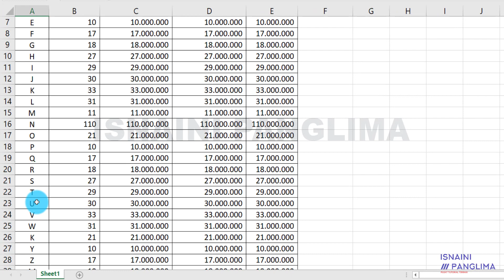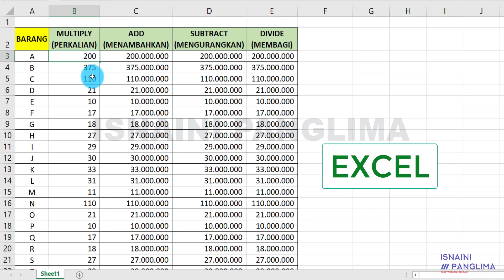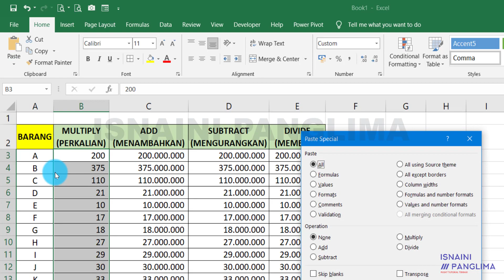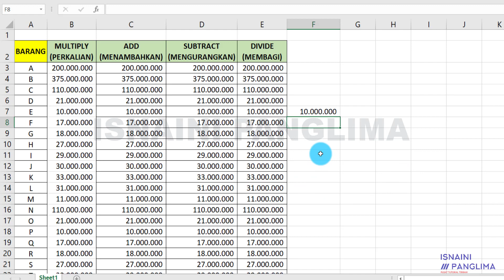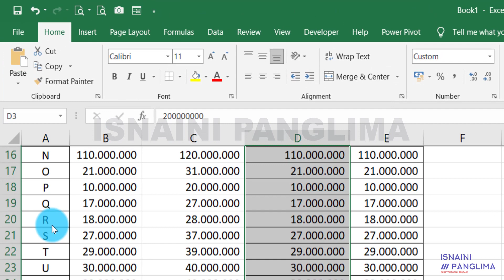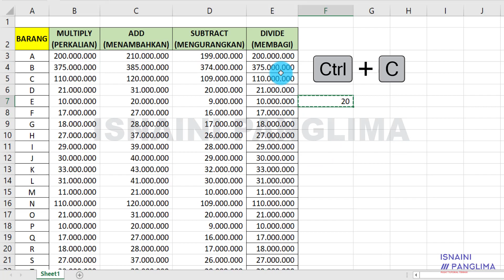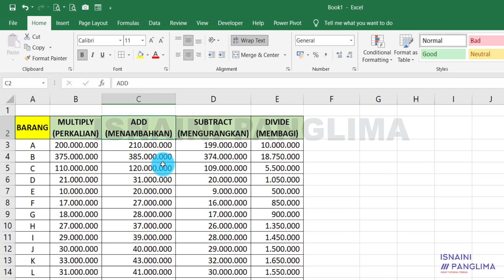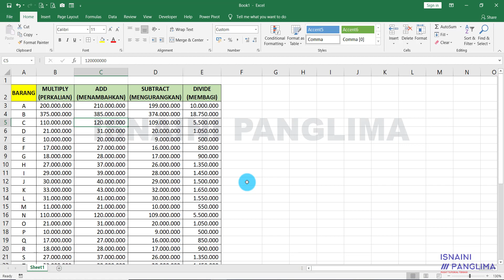Kelebihan Paste Operations Microsoft Excel Bisa Mempercepat Pekerjaan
adalah tutorial belajar excel terutama bagi para pemula dan di tutorial ini dijelaskan tentang penggunaan paste operation yang bisa mempercepat pekerjaan kita.
Multipyly : Perkalian
Add : Menambahkan
Subtract : Mengurangi
Divide : Membagi